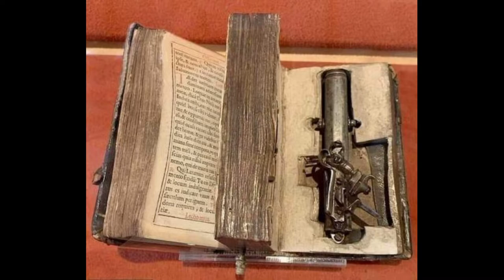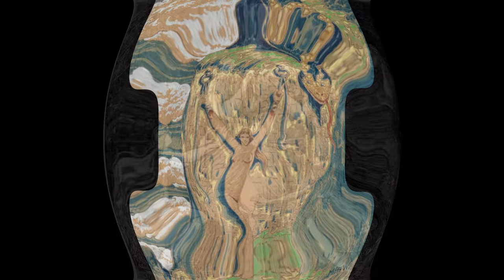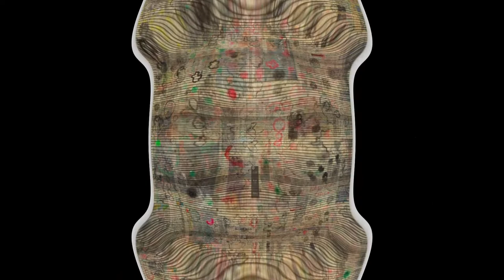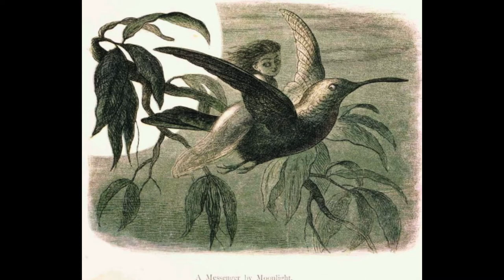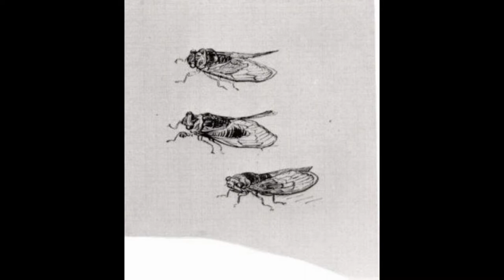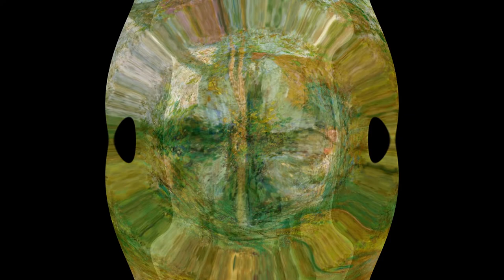The Cult of Permanence Terence McKenna redux